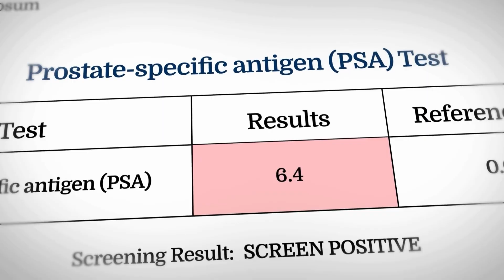Focal Treatments TULSA & HIFU: Breakthrough Or False Promise?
What stops cancer from spreading? And are focal therapies like TULSA and HIFU really enough?

In this episode, Dr. Stephen Petteruti breaks down the truth behind popular focal therapies, including the TULSA procedure and High-Intensity Focused Ultrasound (HIFU). He explains their limitations, what current studies actually show, and why these treatments may sound appealing but often fall short in preventing the spread of prostate cancer.

You’ll also learn why your immune system plays a critical role in keeping cancer dormant and why relying on the index lesion theory may be more comforting myth than medical reality.

What truly matters is understanding the cellular nature of prostate health, which requires a more systemic and informed approach.

Stay curious. Stay proactive.

Watch this week’s episode: Focal Treatments TULSA & HIFU: Breakthrough Or False Promise?

Key Points:
00:00 Introduction
00:45 What is focal therapy for Prostate Cancer
01:48 Early stage cancer is atypical dormant cells
02:30 What’s the index lesion theory
05:24 Dr. Petteruti’s protocol and evidence
06:39 Tulsa procedure: FDA cleared, how it works
07:36 Study results: efficacy, risks, and side effects
11:02 Cancer leaves the gland at a cellular level
11:38 Should you get the procedure?
12:06 HIFU overview and outcomes
14:15 We need systemic treatments

Dr. Stephen Petteruti is a leading Functional Medicine Physician dedicated to enhancing vitality by addressing health at a cellular level. Combining the best of conventional medicine with advancements in cellular biology, he offers a patient-centered approach through his practice, Intellectual Medicine 120. A seasoned speaker and educator, he has lectured at prestigious conferences like A4M and ACAM, sharing his expertise on anti-aging. His innovative methods include concierge medicine and non-invasive anti-aging treatments, empowering patients to live longer, healthier lives.